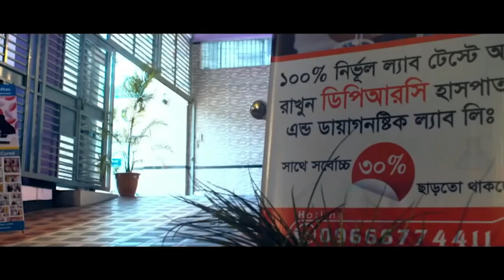Ankylosing Spondylitis রোগী সুস্থ হওয়ার পর ফিরে এসে কি বললেন ? DPRC’র চিকিৎসায় আমি এখন সুস্থ AS,PLID